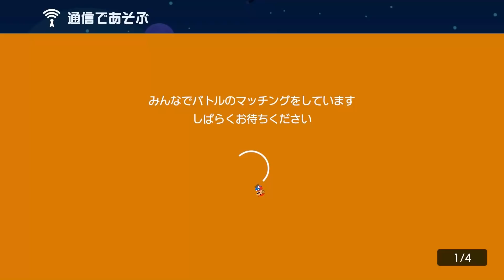どういうお笑い？ｗ【マリオメーカー2】